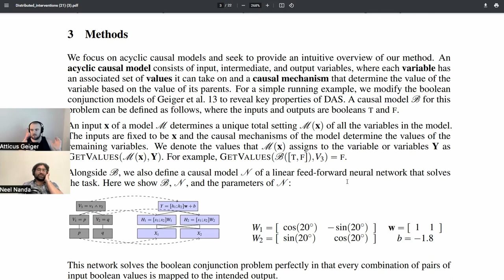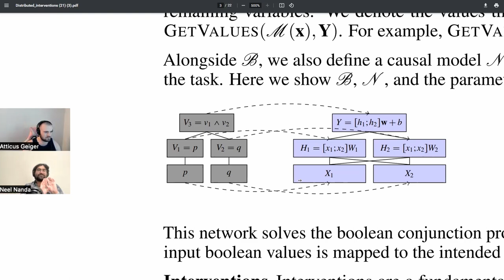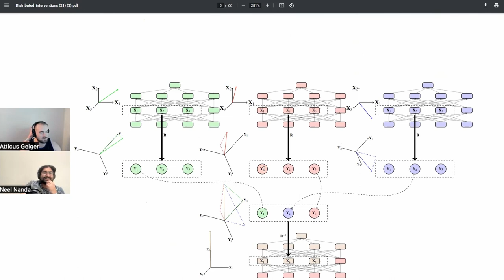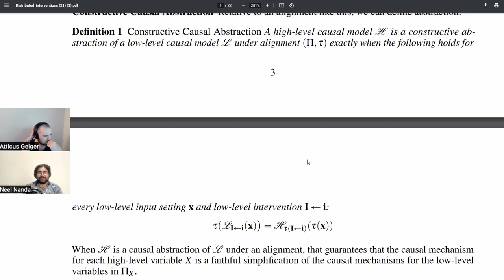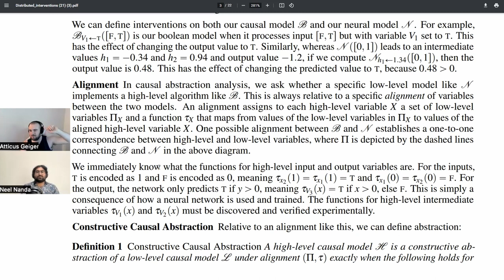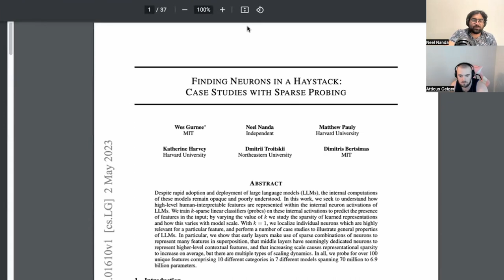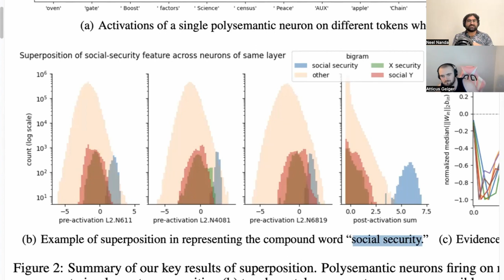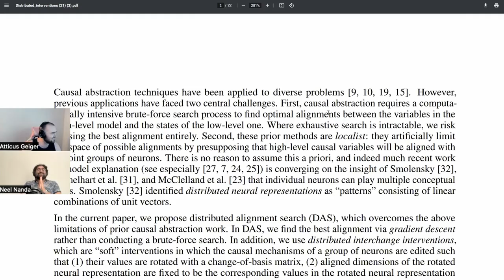A Walkthrough of Aligning Causal Variables and Distributed Representations w/ Atticus Geiger (1/3)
Atticus Geiger and I go through his paper, Finding Alignments Between Interpretable Causal Variables and Distributed Neural Representations, and discuss the key ideas and themes. Part 1 of 3

0:00 - Intro
1:30 - Roadmap
3:36 - Defining alignment
6:19 - What is a choice point?
7:06 - What is aligning a causal model?
11:25 - What is a causal model?
12:41 - Distributed Neural Representation
13:46 - Unpacking the jargon
15:26 - Background on transformers
19:26 - Difference between residual stream vs MLP layer vectors
20:56 - Superposition
24:26 - Superposition as compression vs computation
28:44 - Summary of what the title means

Thanks to Brooklyn Rose Ludlow for editing